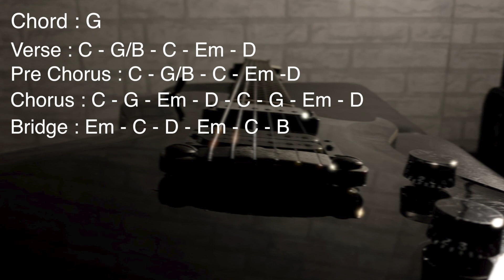Guitar Backing Track in G Major - Pop Rock Style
Original Backing Track Guitar Great Sound !
Recorded, Mixed, And Mastered in JE-Studios (Operated By Jhee)
Arranger By Jhee